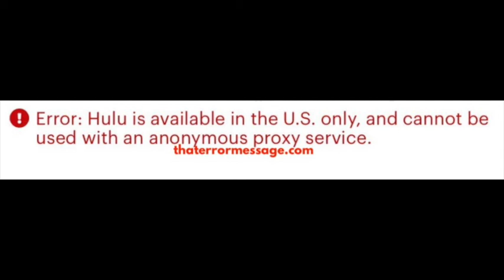Hulu is available in the US only and cannot be used with an anonymous proxy service.